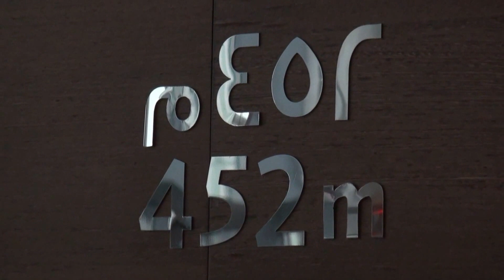Dubai April 2015 452mtr op de Burj Khalifa